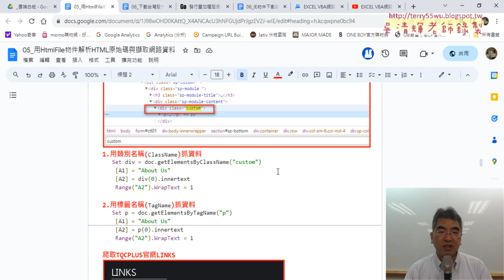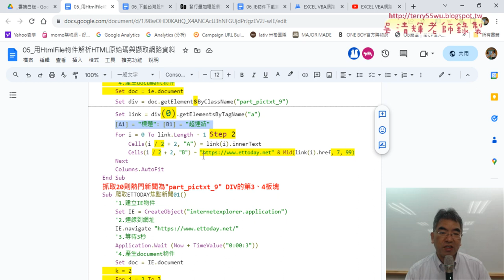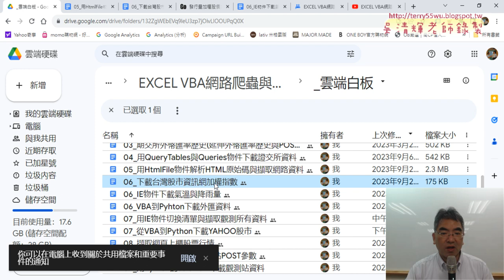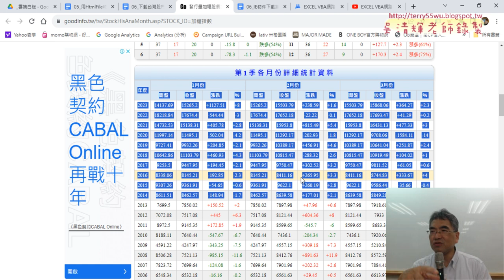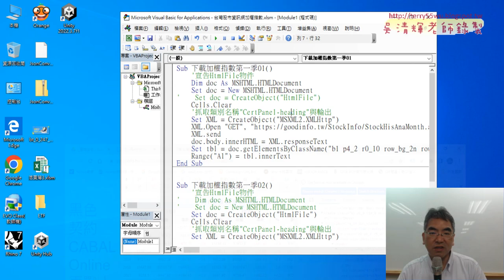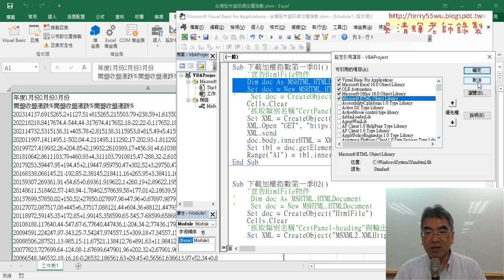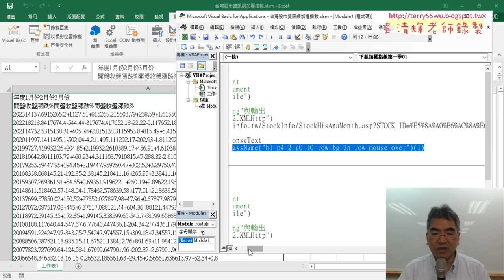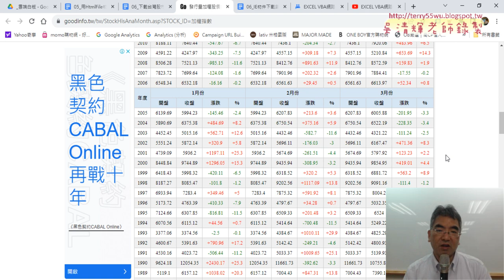01 重點複習與下載台灣股市資訊網的表格資料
上課內容：
01_重點複習與下載台灣股市資訊網的表格資料
02_下載一到四季所有資料到不同工作表
03_改為由左到右新增工作表
04_改為傳遞參數執行SUB讓程式簡化
05_批次將工作表轉工作簿
06_總結台灣股市資訊網與下載中央氣象局資料
07_下載中央氣象局資料與取得TR標籤資料

1.始業式30分鐘、EXCEL VBA網路爬蟲總整理
2.以EXCEL匯入資料抓取開放資料
3.用QueryTables下載大樂特歷史資料
4.外幣匯率歷史與繪製折線圖與POST抓取資料
5.用HtmlFile物件

課程理念:
提高工作效率：自然不用加班、工作更愜意
培養VBA程式專業技能：增加職場升遷或轉職籌碼
課程目標：基礎
1.熟悉EXCEL內建各類別250幾個函數(理解代替死背)
2.從函數到VBA設計(Sub)與自訂函數(Function)
3.錄製巨集與編修VBA程式
4.學會VBA的重要使用技巧(變數、迴圈與邏輯)
5.學會VBA表單設計與將EXCEL當資料庫
6.學會快速下載網頁資料(巨集錄製、迴圈、邏輯)
進階
7.使用EXCEL擷取網路資料功能並錄製巨集與修改
8.使用QueryTables、 Querys、IE物件與XMLHttp物件
9.EXCEL VBA與樞紐分析表與圖視覺化報表
10. EXCEL VBA與Python程式協同應用

吳老師 2023/9/28